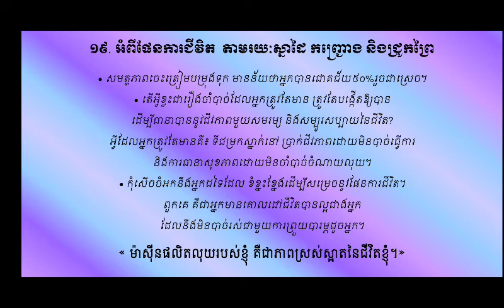ស្ដាប់សិន ចាំជេរគ្រូ ១៩